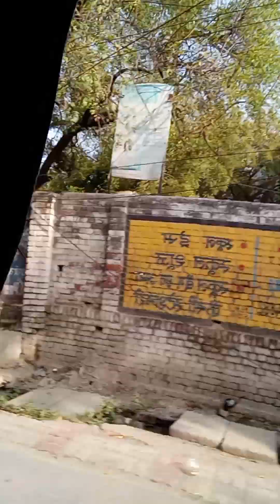kashiyatra kashibhraman kashipu